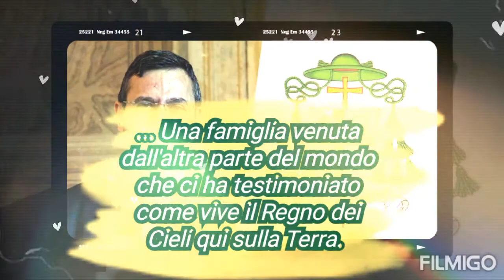Il Regno dei Cieli è vicino a Te, Vescovo Dario Gervasi-Chiesa Sant'Agostino Vescovo[EcclesiaOstia]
1 particolare ringraziamento A Raffaella dei Messaggeri
Il Gruppo dei Messaggeri nella Bottiglia è fondato in ricordo di RINALDO GODDI [scomparso giovane a causa di un grave male e che era impegnato sul Territorio del X Municipio in attività di volontariato, scout e informazione] in seno all'Associazione alla Ciurma sotto la benedizione del Vescovo a. Paolo Augusto Lojudice e ha lo scopo di agevolare la comunicazione e l'informazione all'interno della Prefettura di Ostia, Diocesi di Roma.Mette in rete le Omelie del Vescovo ausiliare e dei Parroci e informa sulle iniziative nelle varie parrocchie.Il Gruppo da quest'anno è appartenente direttamente alla Prefettura di Ostia (Diocesi di Roma) ed è stata confermata la sua azione dal successore di Lojudice S.E.R. mons. Gianrico Ruzza e adesso da Monsignor Dario Gervasi .Come da tradizione ormai, all'inizio dell'anno pastorale, il Gruppo si incontra nella Santa Messa in Roma che da il vero e proprio incipit all'attività annuale. Cercaci su FACEBOOK E YOUTUBE digitando 'messaggio nella bottiglia ecclesia ostia' e rimani in linea automaticamente con le Omelie del Vescovo a. con diverse dei Parroci e informato di molti eventi dalle Parrocchie di Ostia Lido. DIGITA MI PIACE , SEGUI E CONDIVIDI INVITANDO I TUOI AMICI E CONTATTI, Anche questa è 'Chiesa in Uscita'. Grazie dell'Attenzione.